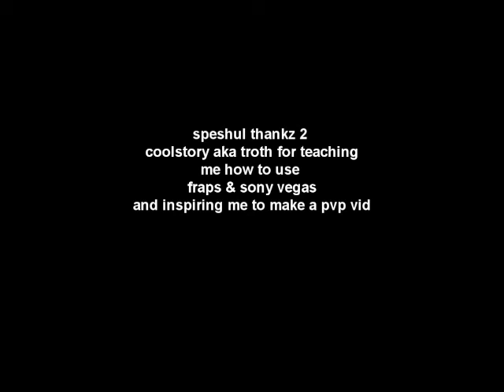buf dk plz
this is where it all started boys